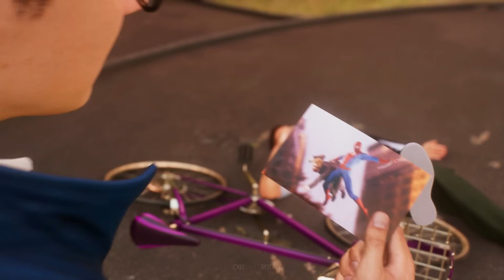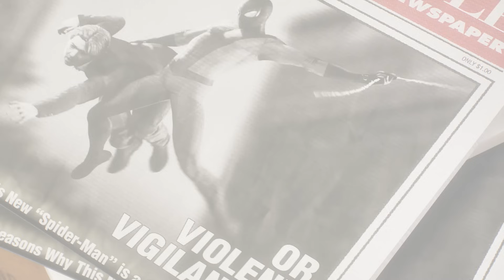Spiderman 2: Young Peter Parker Meet J. Jonah Jameson for a job Interview! (Photo Help Mission)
SPIDER-MAN 2 PS5 Walkthrough Gameplay Part 5 - (Marvel's Spider-Man 2)

Spider-Men, Peter Parker and Miles Morales, return for an exciting new adventure in the critically acclaimed Marvel’s Spider-Man franchise for the PS5 console. Nine months after the events of Marvel’s Spider-Man: Miles Morales, we find Miles still enlisting Peter’s help, but when the mysterious symbiote appears, Peter and Miles’ relationships are put to the test. Peter begins to change as he gains symbiote powers, and Miles, Mary Jane, Harry, and the rest of the friend group must help Peter while also facing the impending threats from a cast of new villains like Kraven, Lizard, Sandman, and Venom!